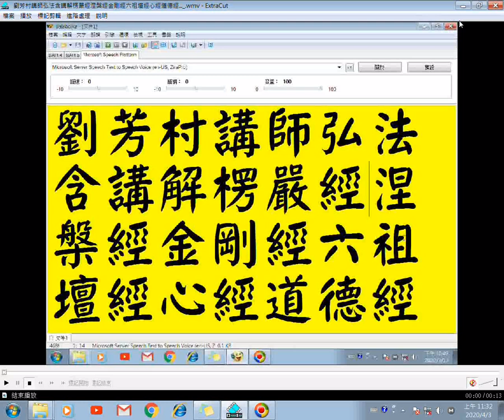劉芳村講師弘法43含講解涅槃經08（近後半起是楞嚴經01）...六祖壇經、道德經、金剛經、心經、形而上謂之道...耳根圓通、...」04h32m47s起是楞嚴經01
04:32:47 起是楞嚴經第一堂課(點按時間戳記會立即播放該時間點的影像)
08:31:31 問答時間談到三尸神（可參考清靜經圖註，提到彭琚、彭瓆、彭(王+喬)